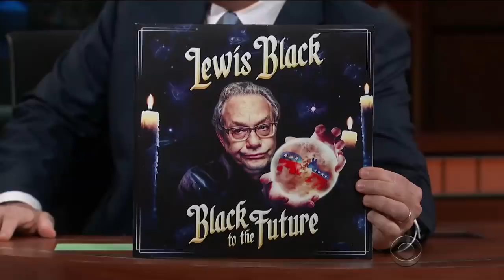Lewis Black Has The Ultimate 'Trickle Down' Analogy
The authority on anger Lewis Black rants about Trump's bill and sexual harassment news amid his Joke's On US Tour.